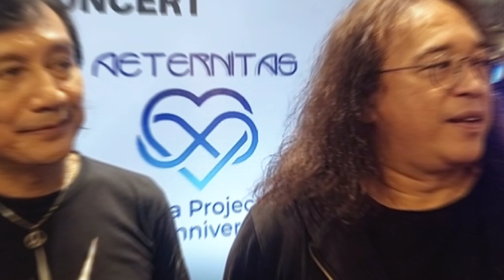INTIP PERSIAPAN KONSER AETERNITAS 36 TAHUN KLa PROJECT, KATON BAGASKARA BERI BOCORAN BINTANG TAMU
Merayakan HUT ke-36, grup musik legendaris KLa  Project yang digawangi Katon Bagaskara (vokal), Lilo (gitar), dan Adi Adrian (piano), bakal menggelar konser aeternitas di Istora Senayan pada Oktober mendatang. Yuk intip persiapannya